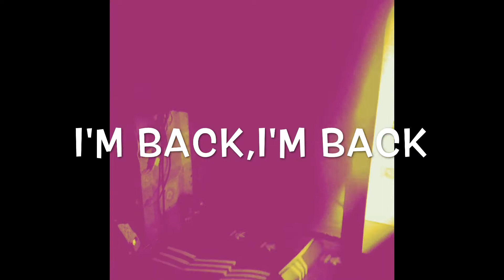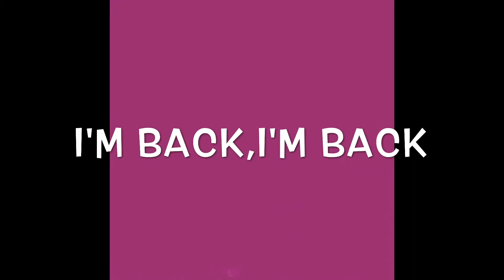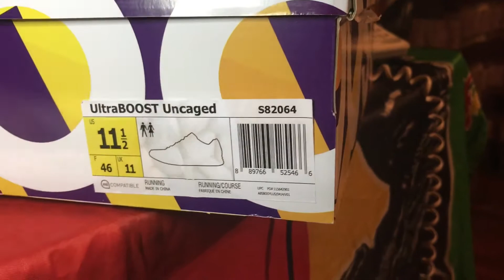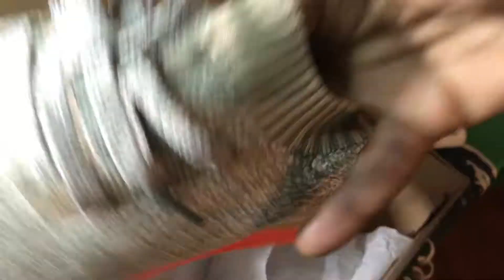Adidas UltraBoost UNCaged(Red Color Boost)"Trace Cargo/Trace Cargo/linen"200usd(Restock)